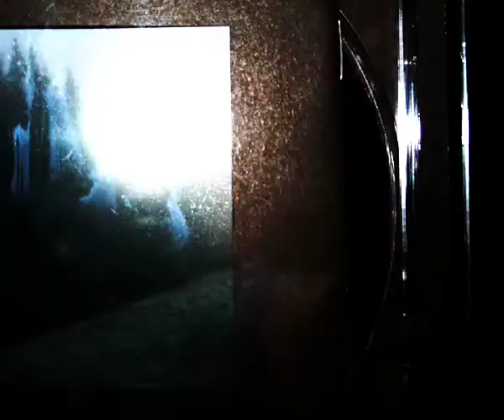The Mary Onettes Lost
The Mary Onettes in my room